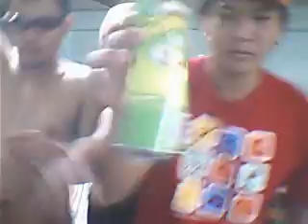pringles - papa cologne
da best dancer ever...